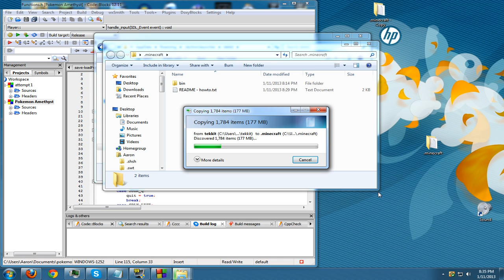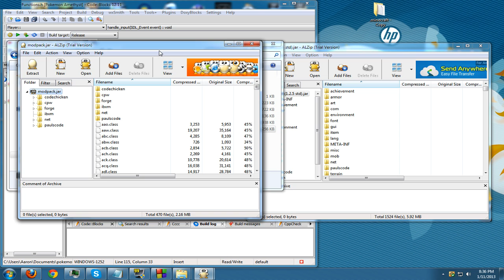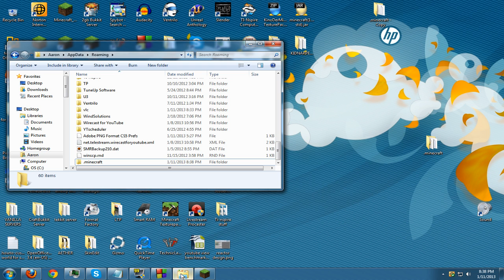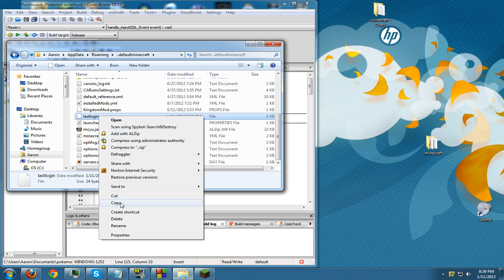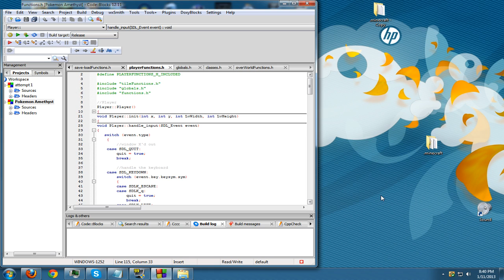Tekkit Lag Spikes and Crashing Fix! (No More Technic Launcher)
Play tekkit using the original minecraft launcher! No more lag spike o' death, no more random crashes.

As always, I keep my recording/editing programs and computer specs up to date on my channel. Check the description of the latest video on my channel to get the newest texture pack version (note: vanilla pack).